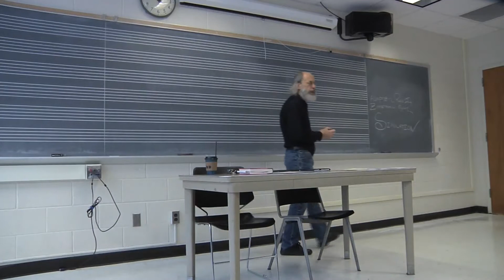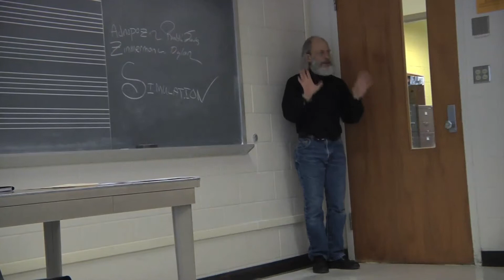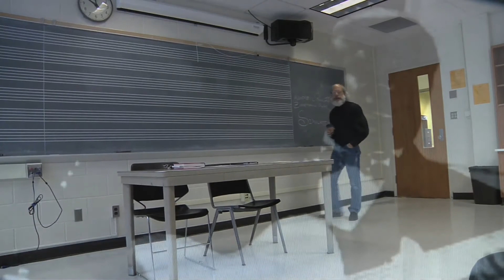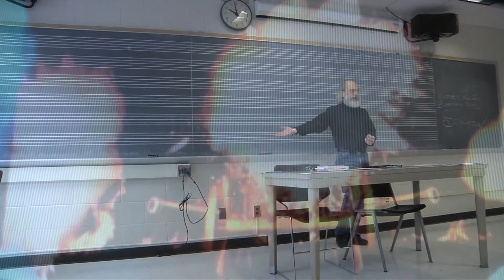(33) NOTHING TO DO WITH THE MUSIC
NOTHING TO DO WITH THE MUSIC from the classroom of Dr. Martin Jack Rosenblum, The University of Wisconsin-Milwaukee, Peck School of the Arts, Music Department; Fall Semester, 2009; "American Folk Music And Popular Culture."  {Music 280/680; now Music 409, a core class in the Rock and Roll Studies Certificate program}.